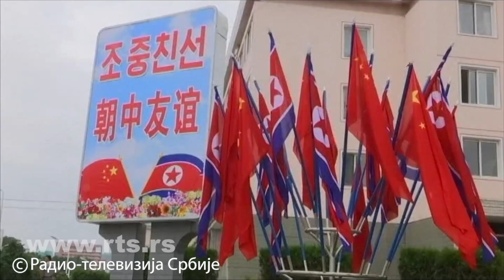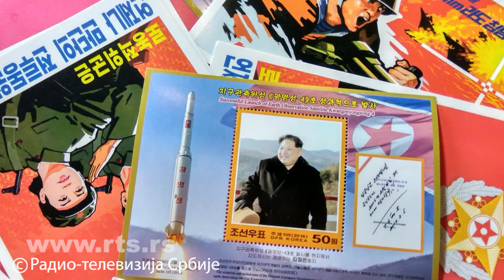Piroćancu dosadio čips od skakavaca, pa zbrisao u Severnu Koreju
Pre desetak godina, Nenad je vozom iz Pirota krenuo za Kinu, gde je njegova supruga, profesorka engleskog jezika, našla posao. Ni slutio nije da će ga azijske železnice jednom odvesti u zemlju u koju mnogi ni ne pomišljaju da odu. Za RTS otkriva kako je biti turista u Severnoj Koreji i zašto ga Pjongjang podseća na Jugoslaviju. Naša ekipa sačekala ga je na beogradskom aerodromu, odakle je leteo za Nemačku - gde sada živi sa porodicom.